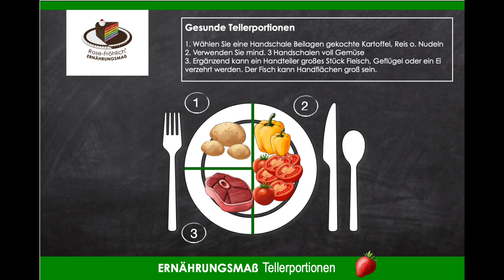❤️ Rose-Fröhlich Podcast, was ist die richtige Portion auf dem Teller?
Ihr fragt Euch, was eine richtige Tellerportion ist?
Ich erzähle Euch, wie Ihr Eure Portionsmengen auf dem Teller ohne viel Aufwand richtig definiert könnt.
Es gibt Antworten auf die Fragen:
Wie viel Beilage von Reis, Nudeln und Kartoffel ist gesund?
Was darf ich an Gemüse essen?
Wie viel Fisch, Fleisch, Geflügel oder Ei ist die richtige Menge.

Viele Grüße Euer Rose-Fröhlich Team